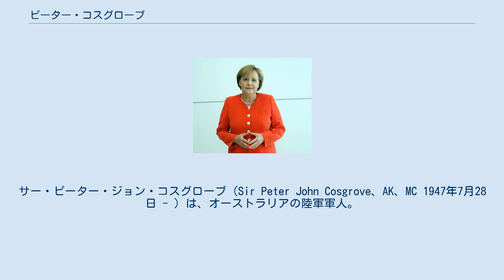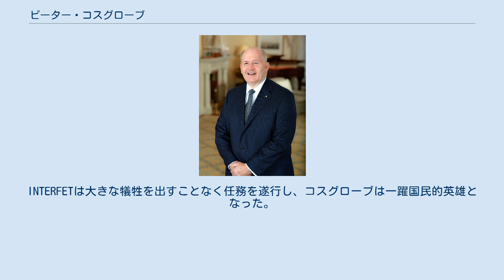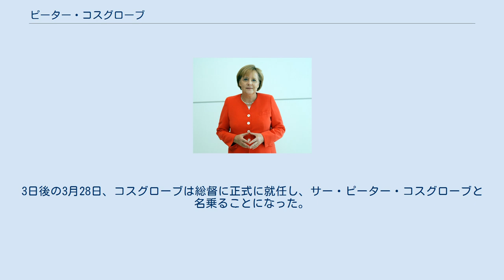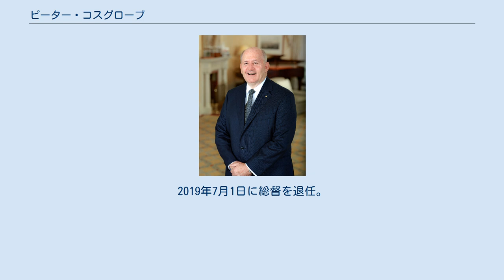ピーター・コスグローブ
サー・ピーター・ジョン・コスグローブ（Sir Peter John Cosgrove、AK、MC 1947年7月28日 - ）は、オーストラリアの陸軍軍人。
26代目オーストラリア総督を務めた。
 陸軍准士官の子としてニューサウスウェールズ州シドニーに生まれる。
1968年に王立ダントルーン陸軍士官学校を卒業し、ベトナム戦争に参加する。
1971年には功績顕著によりミリタリー・クロスを授与される。
その後、ロイヤルオーストラリア連隊第1大隊長、第6旅団長、ダントルーン士官学校校長、第1師団長を歴任する。
 1999年、東ティモール紛争収拾のため、国連安保理決議1264に基づきオーストラリアを中心として東ティモール国際軍 (INTERFET) が結成される。
陸軍少将のコスグローブは司令官としてINTERFETを率い、東ティモールの治安回復、民兵の武装解除にあたった。
コスグローブは単に治安維持にあたるのみならず、自らスポークスマンとなってメディアへ柔軟に対応し、東ティモール平和維持活動への国民の関心・支持を大いに高めた。
INTERFETは大きな犠牲を出すことなく任務を遂行し、コスグローブは一躍国民的英雄となった。
 2000年、陸軍中将に昇進し、陸軍参謀長に就任する。
次いで2002年には、陸軍大将・オーストラリア国防軍司令官に就任する。
2005年に退役する。
 退役後、カンタス航空の社外取締役、オーストラリア・ウォー・メモリアルの理事長を務めた。
 2006年3月、クイーンズランド州政府は、サイクロンラリーにより甚大な被害を受けた州の復旧復興活動タスクフォースの長にコスグローブを任命する。
コスグローブは期待通りリーダーシップを発揮し、復興活動を推進した。
 2014年1月、トニー・アボット首相は、クエンティン・ブライス総督の後任にコスグローブを指名し、女王エリザベス2世はコスグローブを次期総督に任命した。
総督交代直前の3月25日、アボットはオーストラリア勲章のナイトを復活し、総督は就任と同時にオーストラリア勲章のナイトまたはデイムに叙せられ、現総督ブライス閣下はデイムの称号を、次期総督コスグローブ将軍は就任と同時にサーの称号を与えられる」と発表した。
3日後の3月28日、コスグローブは総督に正式に就任し、サー・ピーター・コスグローブと名乗ることになった。
2019年7月1日に総督を退任。